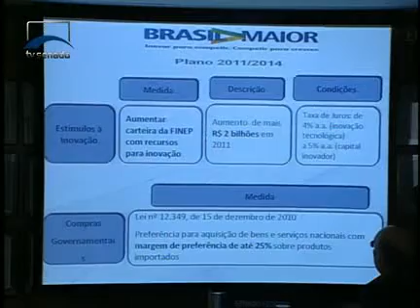Jornalismo - Divisão dos royalties do pré-sal volta a ser discutida - Bloco 1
Ministro da Ciência e Tecnologia, Aloísio Mercadante, pede que o Congresso mantenha o veto aos royalties do pré-sal. Ele participa de uma audiência pública na Comissão de Assuntos  Econômicos